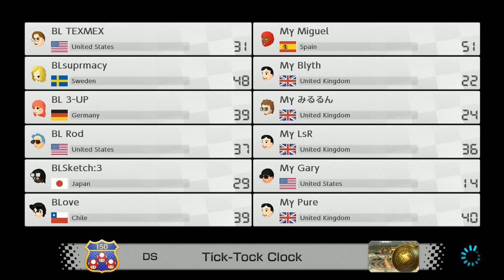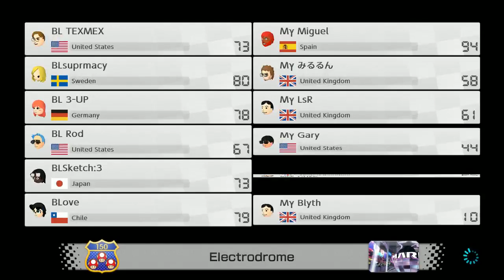mk8d - BL vs My